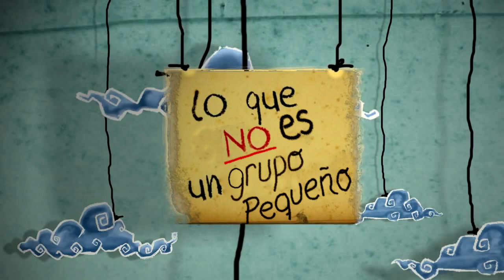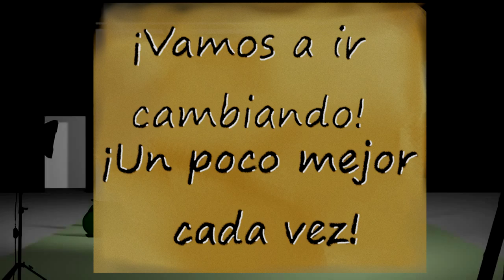LO QUE SI ES UN GRUPO PEQUEÑO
ADAPTACION DEL ORIGINAL EN PORTUGUES